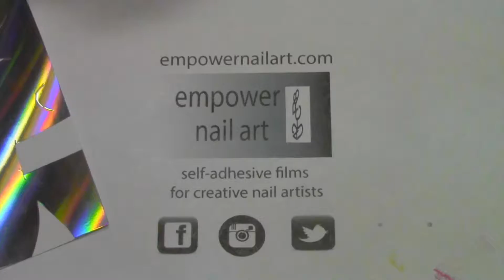Full wrap Silver 84